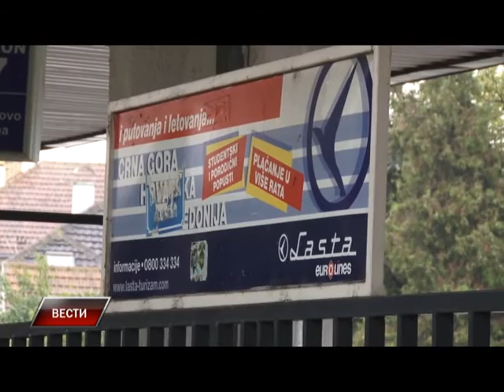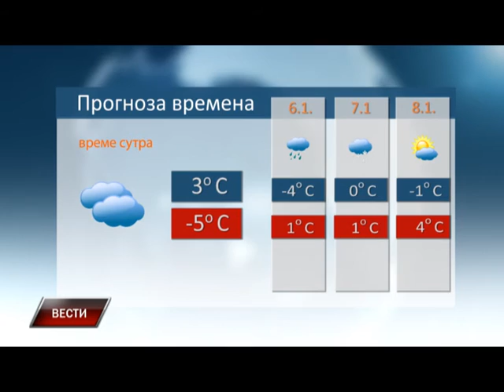Vesti 04 01 2016